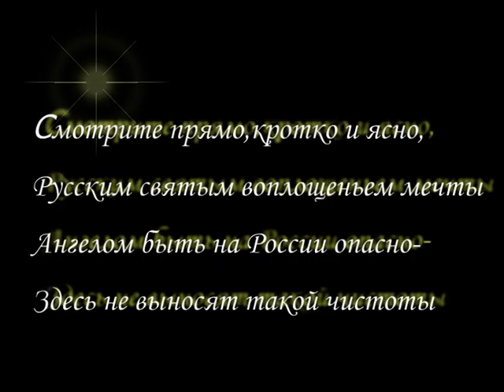OTMA-Ангел (Angel)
Now I study, study and study a lot and havent time for making videos.But here is my new video about OTMA.I made it for a long time.Didnt make my study but make it:) Here is Russian  song,which I think really suits for them. I wanted to make something what isnt ordinary about them.I hope that I did it and you will like my video about 4 innocent girls (Olga, Tatiana, Marie and Anastasia).
P.S. Watch this video in the full screen because its more spectacular :)